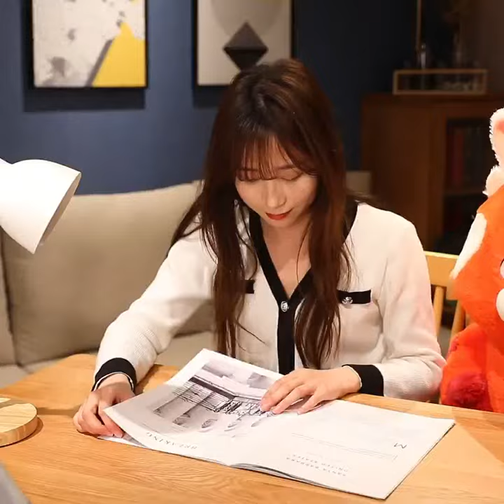Turning Red Many Moods of Red Panda Mei Animated Plush